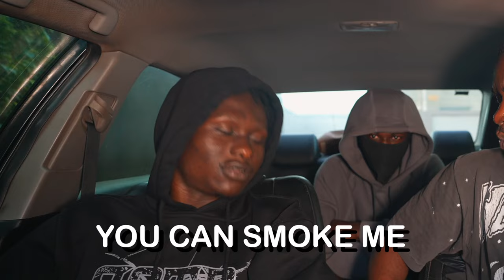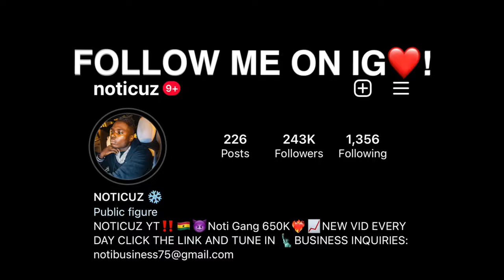Telling African Drill Rappers Their Music Is Trash!! *Gone Wrong*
X
JAY BAHD - YAA BABY ( VISUALIZER ) DIRECTED BY JUNNIE ANNAN
Jay Bahd - Y3 Y3 DOM ft Skyface SDW,Reggie,Kwaku DMC,City Boy,Kawabanga & O'Kenneth [OFFICIAL VIDEO]
JAY BAHD - CONDEMN (FT. CITYBOY, O'KENNETH, REGGIE & KWAKU DMC)
41 BOP - Kyle Richh x TaTa x Jenn Carter x Dee Billz x Jay Gelato x Miah Kenzo(Official Music Video) Ji dion kai cenat
Sha Ek
41 CYPHER - Kyle Richh x Jerry West x TaTa x Jenn Carter x Dee Billz x Jay Gelato x FMB Savo
Yus Gz
Noticuz
Noti
Noti gang
Sha Ek
Kai Cenat
Dating A D1 Athlete!
Kay Flock
PontiacMadeDDG VLOGS
Dthang
kay flock
Kai Cenat
PontiacMadeDDG VLOGS
DJ Akademiks
Yus Gz - FACE OF THE BRONX (Official Video)
bronx drill
family
friendly
Quelly woo x Set Da Trend - GRAVITY
POP SMOKE
Adin Live
DemonChild
Lee Drilly x E-Wuu - “BET”
Lee Drilly
DThang Gz
Yus Gz
Fucious Tv
Kay Flock
Kay Flock - Is Ya Ready
bronx drill